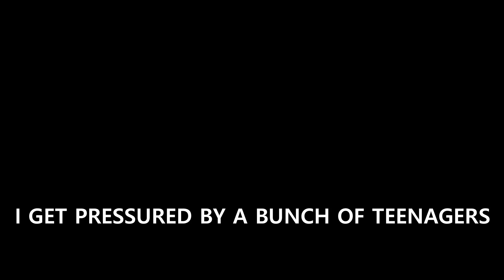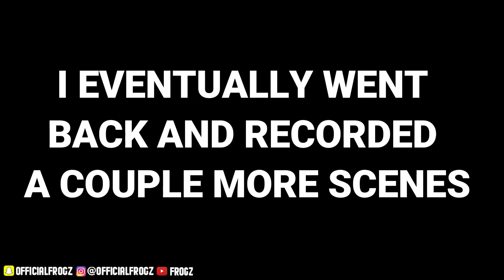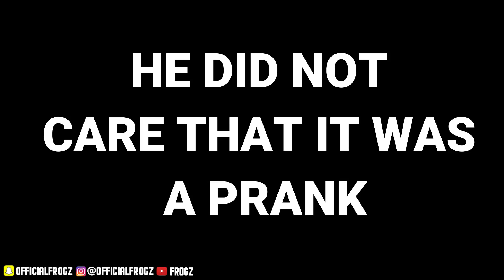EXTREME VASELINE PRANK (GONE WRONG)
BOOM Froggy Frogz In BIRMINGHAM ! Switching It Up And Doing A PRANK! The VASELINE PRANK.